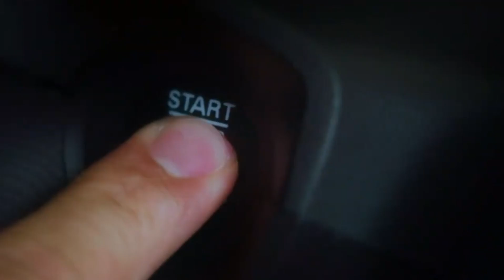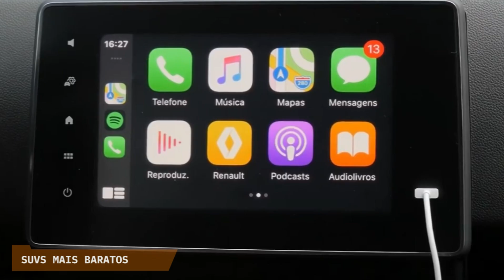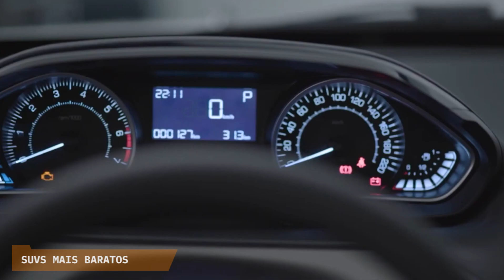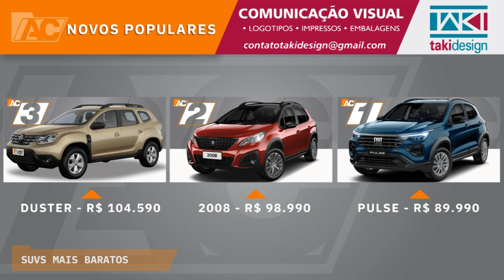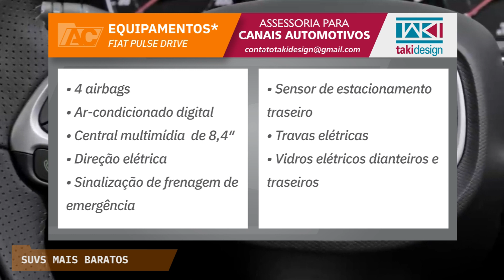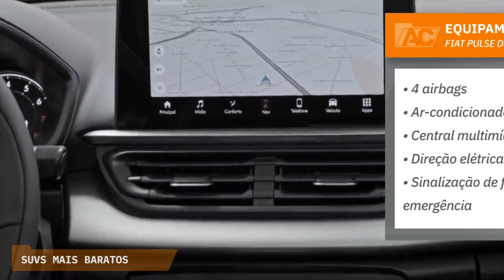CARROS POPULARES 2023 - SUVs COM PREÇOS REDUZIDOS: VEJA MODELOS ENTRE R$ 90K E R$ 104K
• Logotipo • Thumbnails • Banners • Vinhetas • Tarjas: @instatakidesign
SUVs populares? Nem tantos meus caros, mas com os incentivos anunciados pelo Governo, o mercado pode ganhou  alguns modelos na faixa dos R$ 100 mil reais, coisa que não existia mais.

00:00 SUVs também ficaram mais baratos
00:20 Descontos nos SUVs chegam a R$ 11 mil reais
00:47 Veja os SUVs que custam na faixa dos R$ 100K?
01:13 Renault Duster Intense + preços e equipamentos
02:28 Peugeot 2008 Allure + preços e equipamentos
03:43 Fiat Pulse Drive + preços e equipamentos
05:09 O Programa do carro Popular
06:20 Sugestões de vídeos

SUVs populares?

As montadoras do país já se movimentaram e baixaram os preços de vários modelos de suas gamas de produtos, dentro do Programa do Governo federal de Carros Populares. E essas reduções dos valores de etiqueta não ficaram restritas só aos hatches de entrada, alguns SUVs também tiveram essas benesses. Vamos falar aqui de três modelos que com os reajustes em suas tabelas, ficaram com versões custando por volta dos R$ 100 mil reais, coisa que há muito tempo não existia mais. Por esse valor, só saíamos de uma concessionária a bordo de um Hatch ou de um Sedã compacto. Até o momento da realização desse vídeo, são esses os SUVs com os melhores preços na praça: O Renault Duster Intense, o Peugeot 2008 Allure o Fiat Pulse Drive.